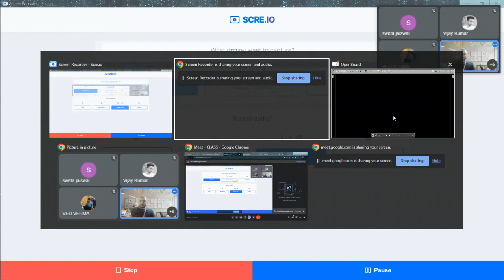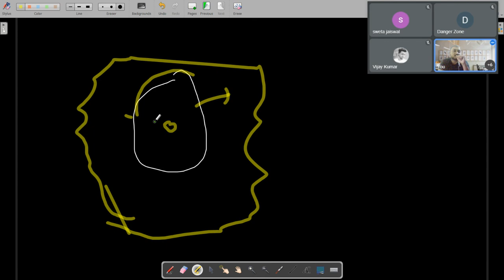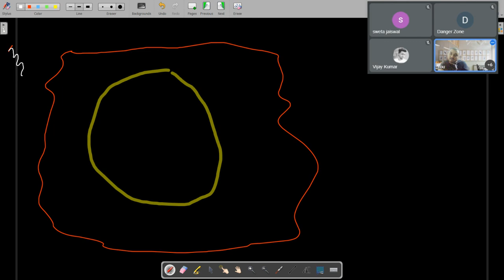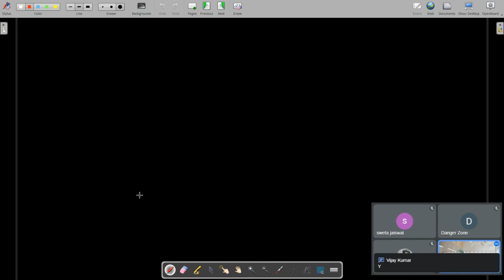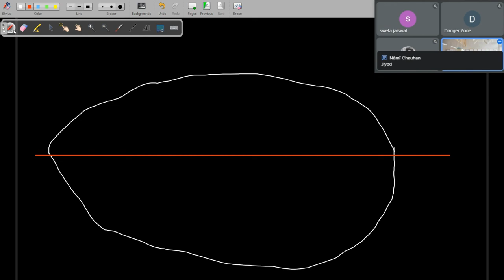Lecture -2 | Structure of Atmosphere Part- 1 | Sineup Study | Physical Geography | Climatology